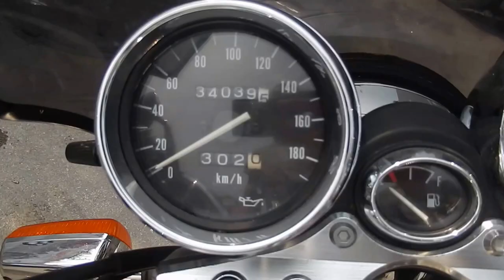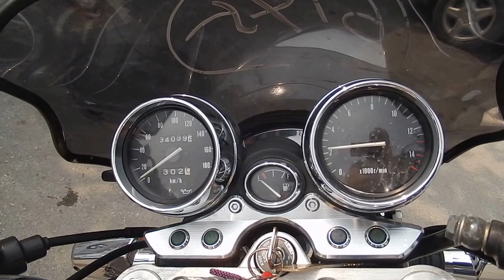No B6857 SUZUKI INAZUMA 400